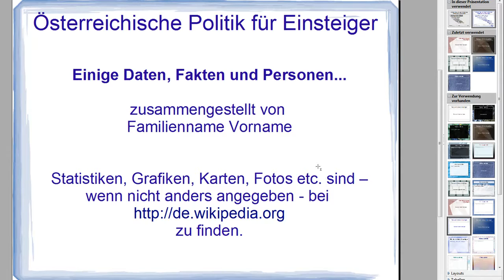13 Impress - Wahl von Masterseiten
Was versteht man unter „Masterseiten" in Impress? ECDL mit Impress / OpenOffice -- Es wird ein Teil des Syllabus des europäischen Computerführerscheins -- Modul 6 -- erklärt.